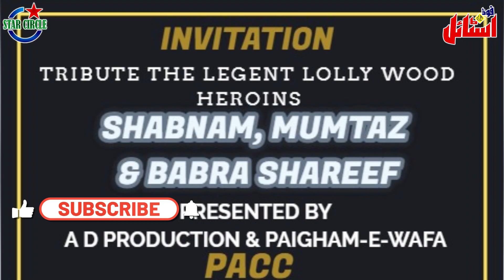Shabnam Mumtaz & Babra Sharif Tribute | Legend Actresses | AD Production | Best songs performance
Shabnam Mumtaz & Babra Sharif Tribute
Legend Actresses
AD Production
Best songs performance
Star Circle

Sapna Ghazal
Sidra Sheikh
Azee
Ayesha Rajput
Zareen Khan
Abdullah Memon
Ali Akhtar
Saqib Sheikh
Hasnain Saeed